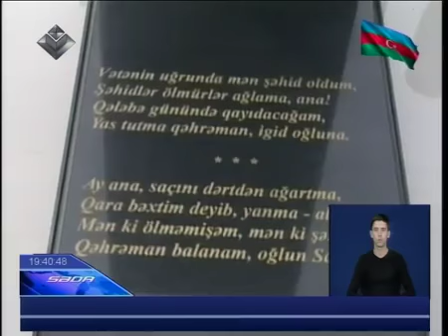Şehid Milli Qəhrəman Samit İmanov doğum günü